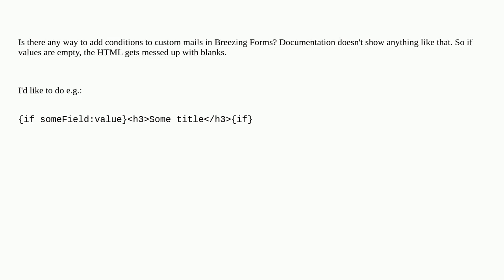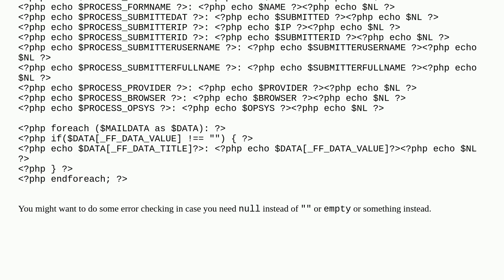Joomla: Breezing Forms - conditionals based on labels/values in custom mails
Breezing Forms - conditionals based on labels/values in custom mails

A special thanks goes out to the awesome community

  emails joomla-4 form